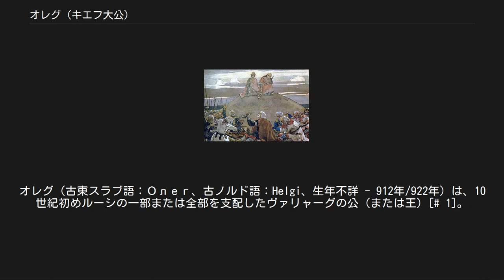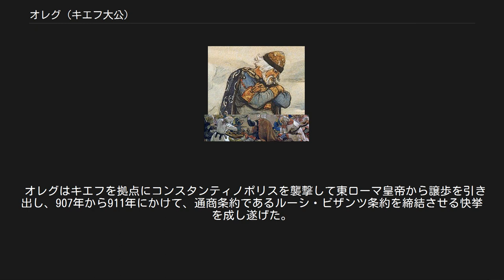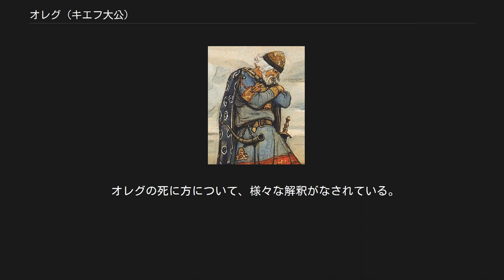オレグ (キエフ大公)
オレグ（古東スラブ語：Олег、古ノルド語：Helgi、生年不詳 - 912年/922年）は、10世紀初めルーシの一部または全部を支配したヴァリャーグの公（または王）[# 1]。
 ルーシの都をノヴゴロドからキエフに移し、キエフ・ルーシの礎を築いた。
また東ローマ帝国の都コンスタンティノポリスを少なくとも一度は襲撃した。
『原初年代記』の記述によると、882年から912年までキエフ・ルーシの大公位にあったとされるが、ロマノス1世レカペノスの在位中であった940年代後半のHLGWという名のカガンの活動について触れたシェヒター文書など、他の史料との相違点から、オレグの没年や在位期に疑問を投げかける研究者もいる。
リューリク朝、特にリューリクの子イーゴリとの関係がどのようなものだったかについては、歴史家の間で様々な意見がある。
 『埋葬されるオレグ』（ヴァスネツォフ画） ヴァリャーグの出で、リューリクの親族。
リューリクの死の際に彼の王国と子（イーゴリ1世）の世話を委ねられた。
オレグは徐々にドニエプル川沿いの町を攻略し、最終的にはアスコルドとジールが支配するキエフを奪い、そこに都を構え、「ヴァリャーギからギリシアへの道」を完成させ、キエフ・ルーシを樹立した。
 オレグはキエフを拠点にコンスタンティノポリスを襲撃して東ローマ皇帝から譲歩を引き出し、907年から911年にかけて、通商条約であるルーシ・ビザンツ条約を締結させる快挙を成し遂げた。
その際、東ローマ側は毒を盛ったワインでオレグを毒殺しようと目論んだが、オレグは神託の力でそれを見破ったという。
通商路を確保したオレグは、キエフ・ルーシの繁栄の元を築き、デレヴリャーネ族などの周辺部族も抑え付け、勢力を拡大する事に成功した。
これと同時に東欧に勢力を張っていたハザールとも絶えず戦い、経済網を事実上破壊されたハザールは、10世紀を通じて衰退して行く事となった。
 『年代記』ではオレグの死は以下の通り描かれている。
部族の司祭達にオレグが自分の愛馬のせいで死ぬだろうと予言され、彼は優秀な予言者を持ったことを誇りに思い、その馬をよそへ送り出した。
何年かあとに、彼はその馬がどこにいるかと尋ね、馬はもう死んだと伝えられた。
オレグは馬の遺骸を見たいと求めその場所に連れられて行ったが、死んだ馬を見て笑いながら「どうして死んだ馬が私を殺すことが出来るのだ」と言い、足で馬の頭蓋骨を蹴ったところ、頭蓋骨から蛇が飛び出し彼を噛んだ。
オレグはそれが元で死に、予言が的中した。
 オレグの死に方について、様々な解釈がなされている。
一説によれば、オレグは晩年にキリスト教を請け、現地の宗教を信仰する部族の年寄り（司祭）と対立しはじめ、ついに毒殺されたという。
もう一つの仮説によれば、オレグは最大の敵であったハザールの手によって毒殺されたという。
 注釈 出典